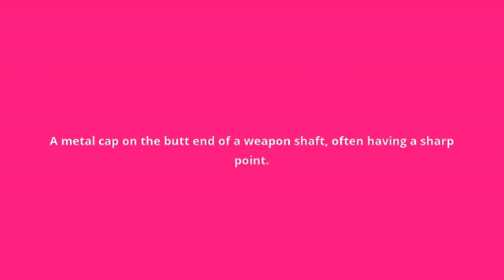what is the meaning of ferril